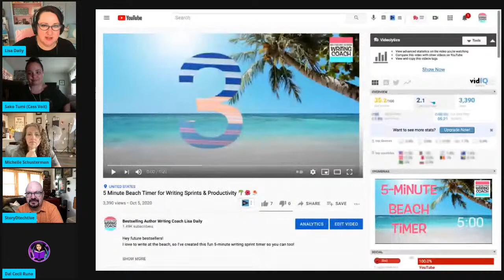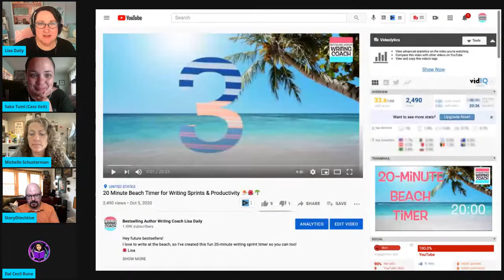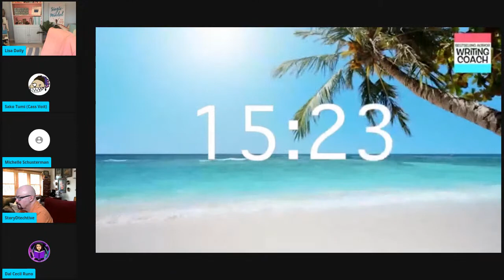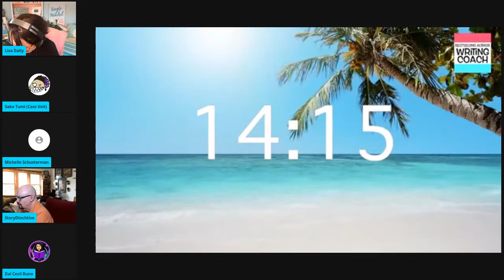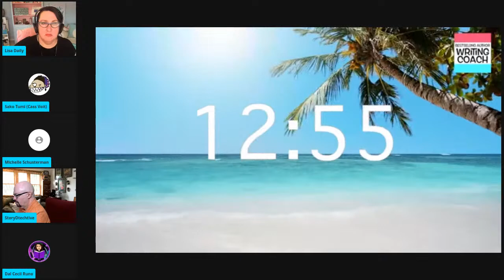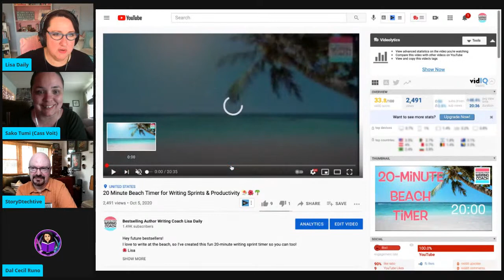Word Sprints Wednesday! (LIVESTREAM) Let's Write!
Lisa Daily here.

It's time for Wednesday Word Sprints! We'll be writing as FAST as we can for 20 minute intervals with our authortube buddies  @Carrow Brown @StoryD'Techtive Robert Jones,  @Michelle Schusterman, @Savy Writes Books @Dal Cecil Runo @SakoTumi and of course, me, Lisa Daily.

As always, thanks so much for tuning in!  If you missed today's LIVE writing sprints livestream , you can always write along with us anyway, OR to hang out with us LIVE, be sure to hit that little notification bell  -- so you'll be notified next Wednesday when we do our next  writing sprints livestream. (Hint, hint: it's every Wednesday right here.)

WRITE WITH US! LIVESTREAM WORD SPRINTS EVERY WED 11 AM - 1 PM EST

CARROW'S NEW-ish RELEASE!
ONLY ONE BED (Anthology)

About me: I’m Lisa Daily, internationally bestselling, traditionally-published (Penguin, Random House, St. Martin’s) author of 8 novels and non-fiction books. I'm here on YouTube to help you write your best book and get it published.
WE'RE HOSTING AUTHORTUBE WRITING SPRINTS EVERY WEDNESDAY
from 11am - 1 pm EST!

👉👉👉HELPFUL WRITING VIDEOS & LINKS WE PROBABLY MENTIONED👈👈👈

Here's my taxes for writers video, if you want details on all the stuff we talked about today:

And here are some details on the FORGIVEABLE PPP (Paycheck Protection Program) loans for writers, artists, and other sole proprietors.

SHOUT-OUT TO SOME OF OUR SUPER COOL REGULARS!  CHECK OUT THEIR YT / AUTHORTUBE CHANNELS!

See some of Joan Ninja Hen's awesome animated covers!

Skye has a new book out!

Like this video? Have a writing or publishing question?  Please feel free to drop me a line in the comments & I’ll do my best to answer in a future video, OR drop by my Wednesday Livestream (11 am - 1 pm EST) and ask away! -- I’ll be posting new writing advice videos on Mondays & Wednesdays.

xxLisa